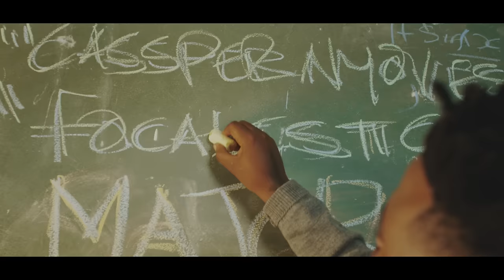MAJOR LEAGUE DJZ - SKHAFTIN feat FOCALISTIC and CASSPER NYOVEST (Official Music Video)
Artists: Major League Djz - Focalistic and Cassper Nyovest

Song Title: Skhaftin